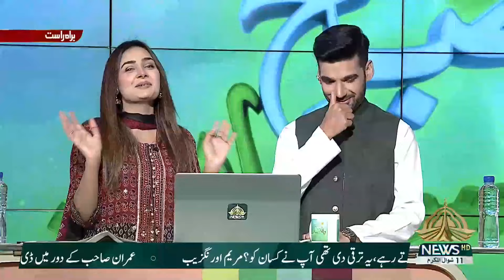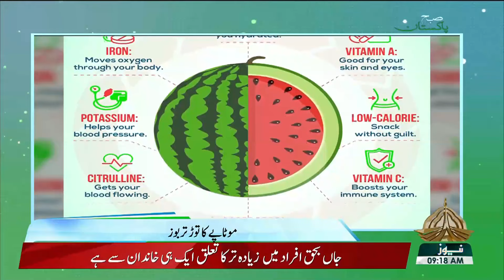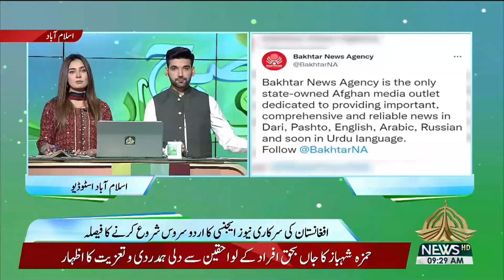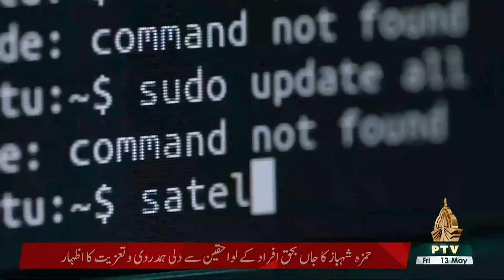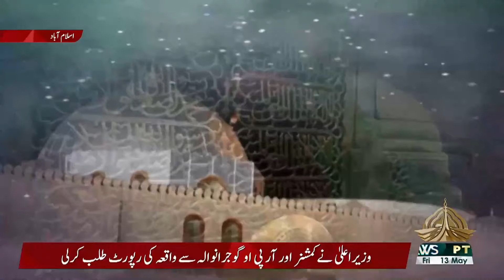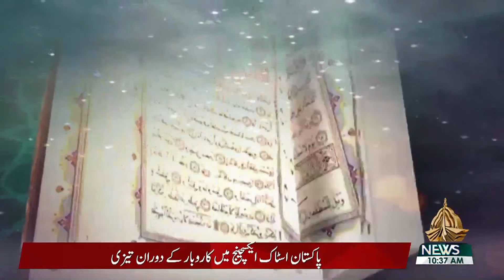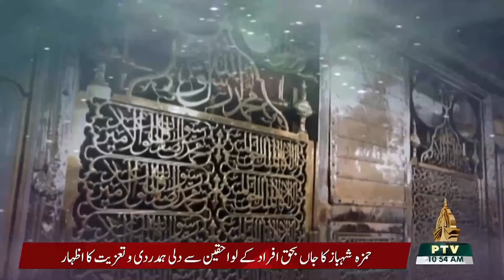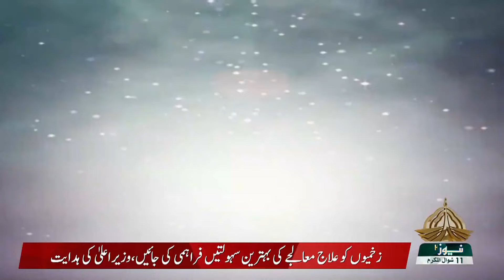SUBHA E PAKISTAN 13 05 2022